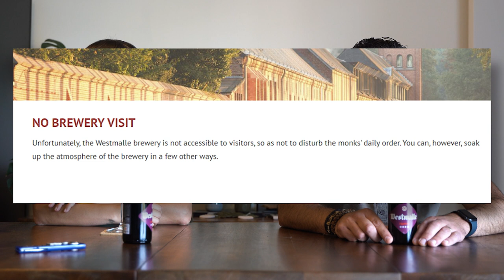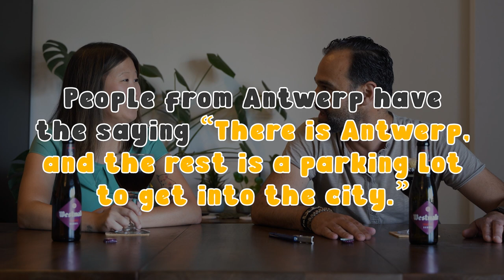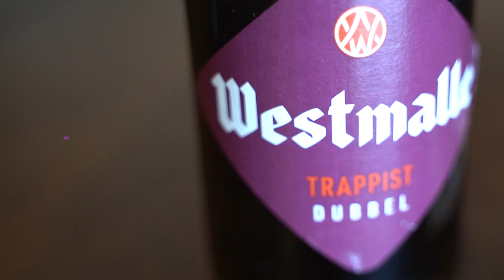Conversations about Westmalle Trappist and Music Festivals in Belgium! // Beer with a Belgian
It's the Belgian National Holiday, and what better way to celebrate than with another episode of Beer with a Belgian! For this video Amanda and Anthony sit down together to drink some Westmalle Trappist and talk about all things Belgium.

00:00 - Intro
00:24 - All About Anthony
01:20 - Anthony's Beer Recommendation (Westmalle Trappist)
03:55 - When in Belgium...
05:10 - Learn this Flemish word (or phrase)

If you like the content, we will also be active on these social media channels: